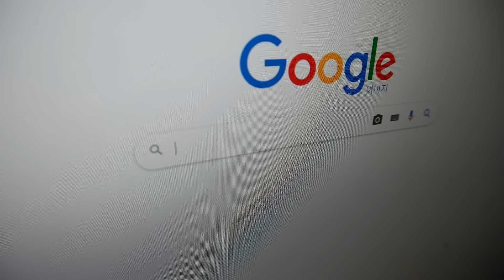같이 낚시 갈치가요.(hairtail, cutlassfish)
＊공유는 가능하지만 불펌은 하지 마세요.

Song : 눈솔의 음악공작소 - 서리꽃 (Frost Flower)